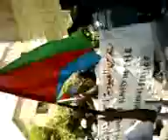احتجاجات القاهرة 22 مايو (1)